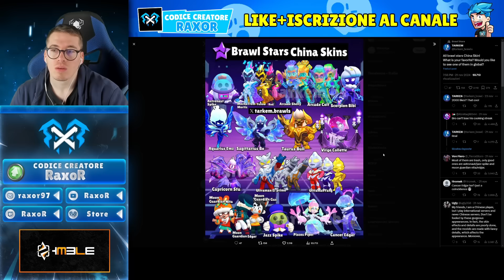😮 E QUESTA?? NUOVA BOX su Brawl Stars China!?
Nuovo video su Brawl Stars! Quest'oggi siamo tornati nella versione Cinese del gioco per vedere le ultime novità e per fare un OG Box Opening!

⭐ OGNI GIORNO un NUOVO VIDEO alle 14:15 ⭐